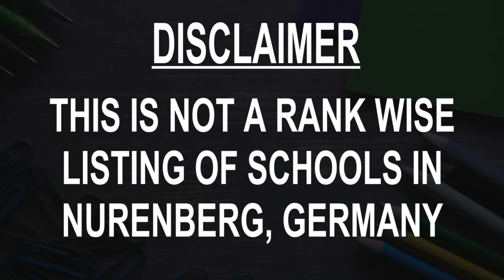Best Schools around Nurenberg, Germany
Must Watch.. Best Schools around Nurenberg

Click on Bell ICON to get the notification of New Videos.This is not rank wise listing of Top Schools in Nurenberg, it's the list of best Schools around Nurenberg as per the ratings given by our users.

Listed Schools:

Willstätter High School
High school
Nuremberg, Germany

ICN Business School Nürnberg
Private university
Nuremberg, Germany

OHM Professional School, Technische Hochschule Nürnberg
College
Nuremberg, Germany

Nürnberger Sprachschule | Sprachkurse in Nürnberg
Language school
Nuremberg, Germany

Friedrich-Hegel-Schule | Grundschule
Elementary school
Nuremberg, Germany

dmp school - Deine moderne Musikschule in Nürnberg!
Music school
Nuremberg, Germany

Central Station Nuremberg
School
Nuremberg, Germany • In Nürnberg Central Station

Musik Akademie Johannis
Music school
Nuremberg, Germany

Berufliche Oberschule der Stadt Nürnberg
School
Nuremberg, Germany

Blue Music School
Music school
Nuremberg, Germany